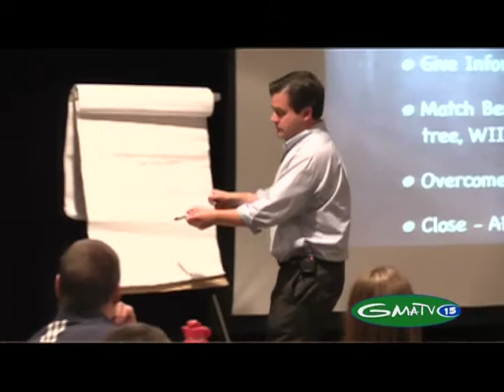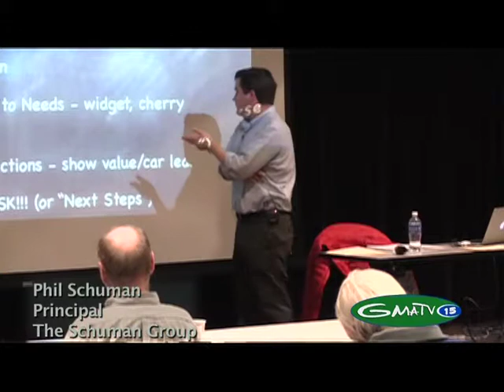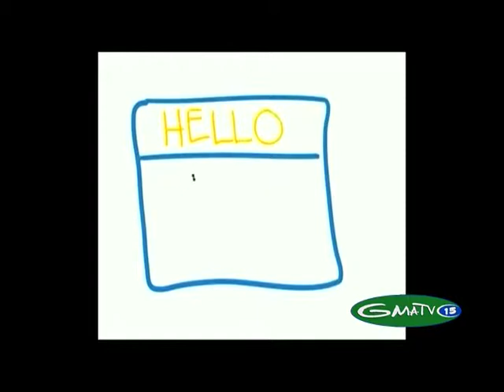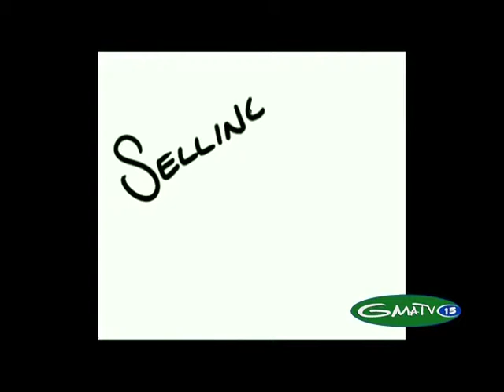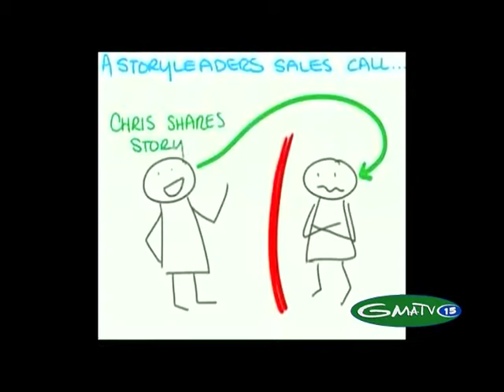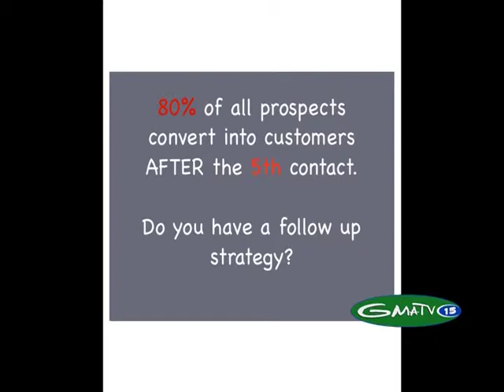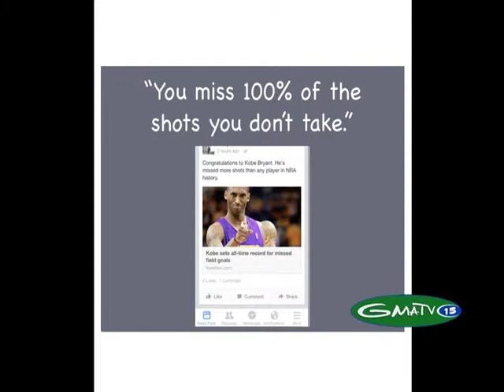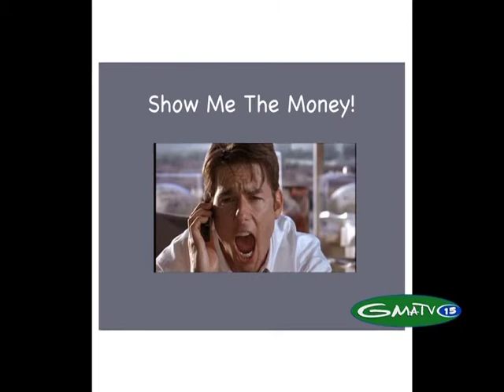Basic Selling Skills with Phil Schuman - Disc6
Lamoille Economic Development Corporation and the Vermont Small Business Development Center Sponsored Workshop, 11/19/14